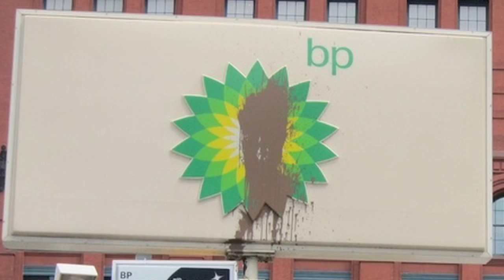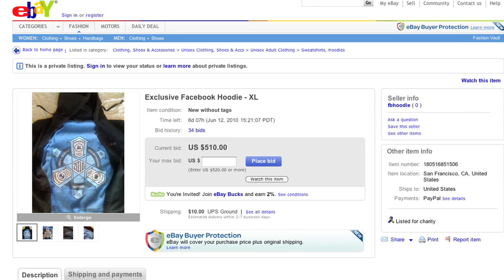Oil, Sweat, and Coffee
Darth Vader may have had borderline personality disorder, say French psychiatrists and psychologists

Falcon 9 mistaken for UFO in Australia.

Facebook Hoodie for sale on eBay